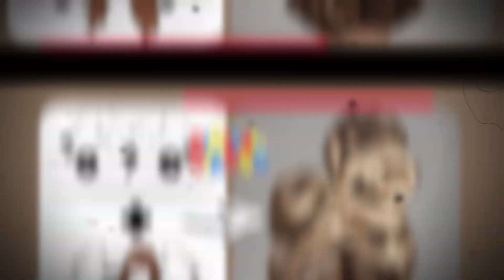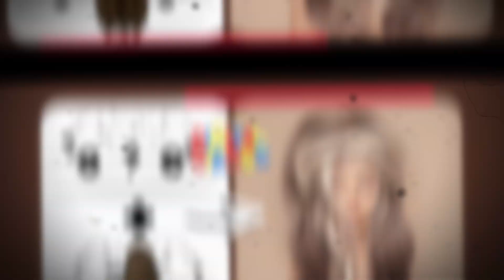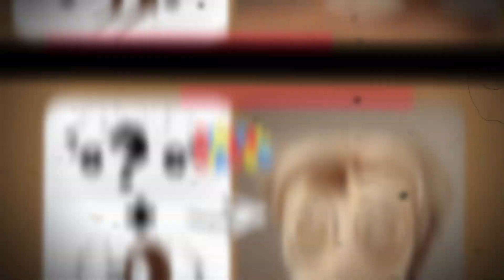Guess ALL DIGITAL CIRCUS Characters by HAIR! (Squint your Eyes)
Guess ALL DIGITAL CIRCUS Characters by HAIR!